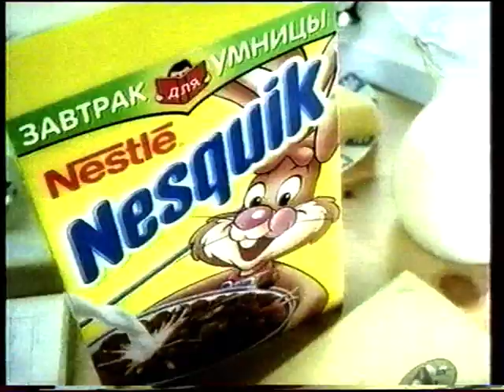Nesquik. Столица Тайланда? (ТВЦ 06-2002)